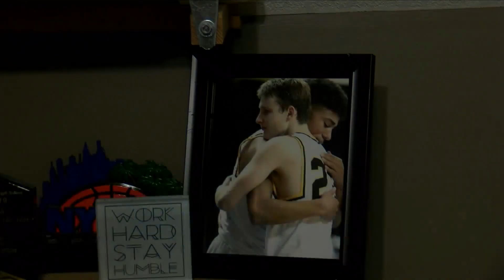The Battle Within: DJ Carton’s journey through mental health (pt. 2)